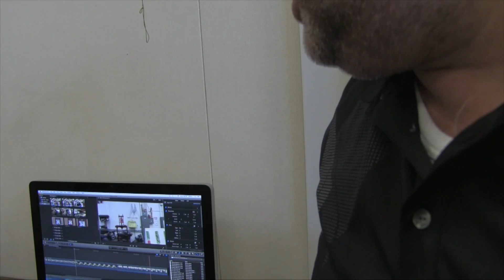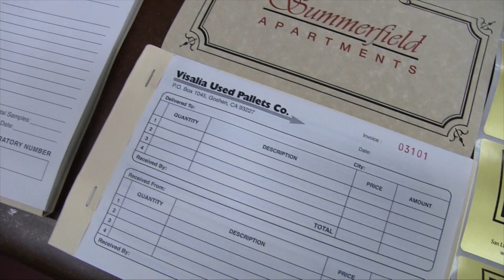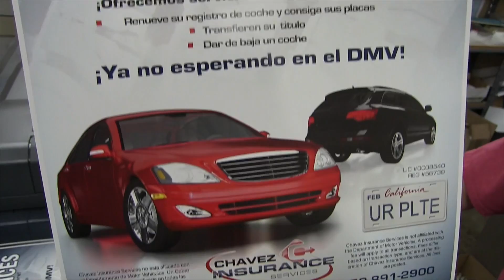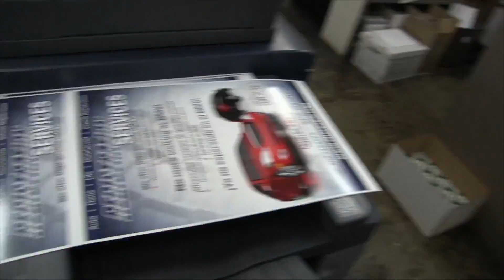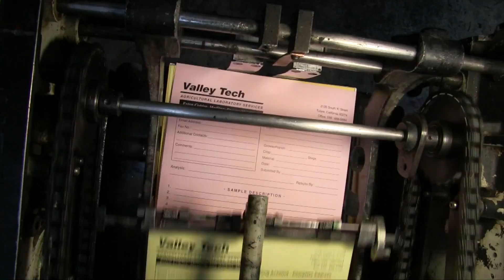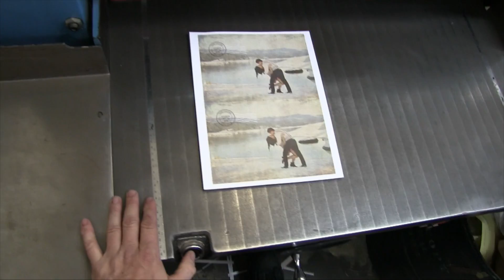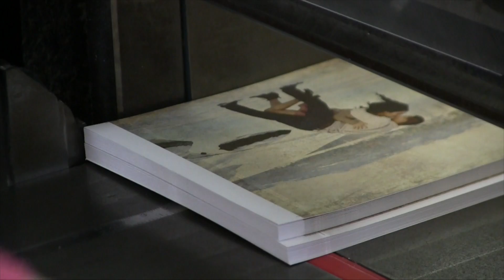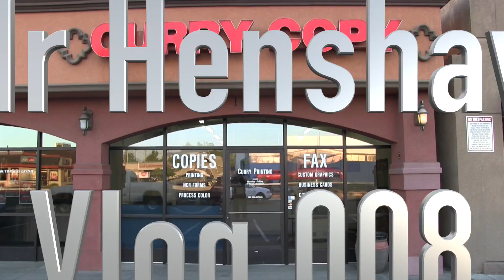Mr Henshaw Vlog 008